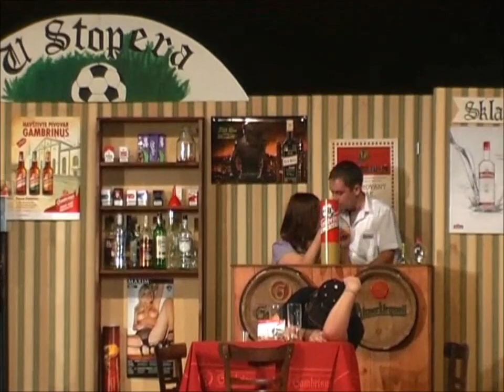2012 PŘIJĎTE K NÁM ZASE, MY K VÁM TAKY NECHODÍME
Divadelní hra Martina Volfa z roku 2012...Přijďte k nám zase, my k vám taky nechodíme.